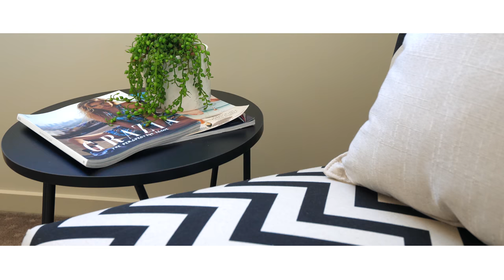145 Palm Meadows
North Facing Winter Sun
Enjoy the warm winter sunlight throughout the day in this North facing spaciously designed 4 bedroom home, which is perfect for the family in both style and convenience. A rare opportunity to own this generous allotment in a safe and secure gated community nestled in the renowned Palm Meadows Golf Course.

This well-designed floor plan ensures that natural light illuminates throughout the tiled living and dining areas with luxury being key in this modern contemporary dual levelled home. Entertaining will be a breeze with the spacious formal dining area having direct access to the large outdoor alfresco patio, sparkling pool and beautifully landscaped gardens of the Palm Medows Golf Course.